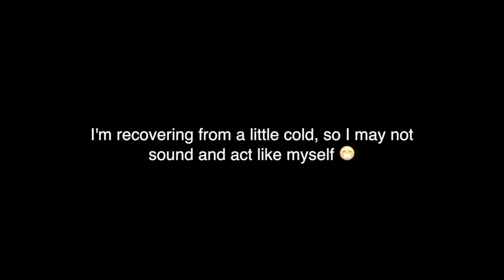First time reaction to automatic sliding doors REACTION!!!!